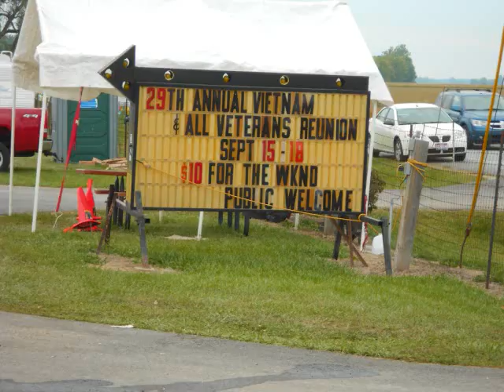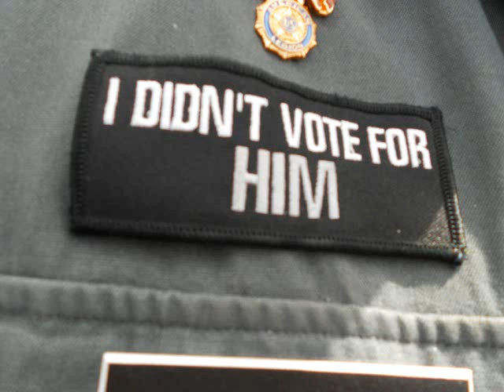29th Annual Howard County Vietnam Veterans Organization Reunion (HCVVO) 3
Our 29th Annual Vietnam Veterans Reunion from the flag raising to the parties and patriotic music at this emotional event. This years guest Sammy Lee Davis,  Medal Of Honor recipient, Silver Star and two Purple Hearts ...